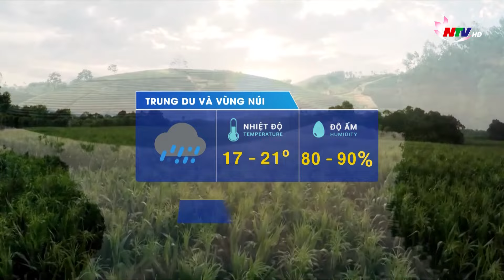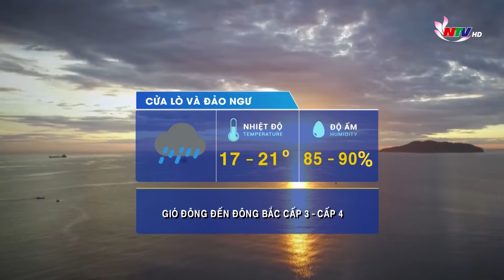Bản tin Dự báo thời tiết đêm nay, ngày mai 08/02/2024